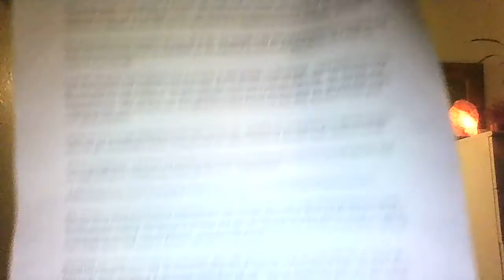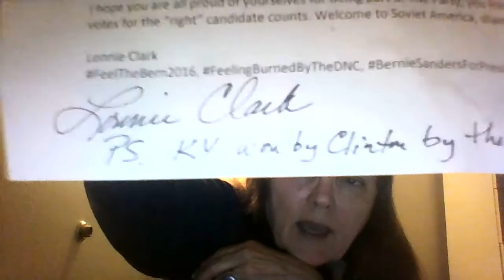The DNC is just like the GOP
Mon, Wed, Fri, 8 am – 9 am pst

Gofman, J. W. (1990). Radiation-induced cancer from low-dose exposure: An independent analysis (1st ed., Vol. 1, Ser. 1). San Francisco, CA: Committee for Nuclear Responsibility.

In case you passed it by, here is a YouTube copy of the Tough Guise documentary (everyone in our culture needs to watch this video):

Please join me on The Age of Fission radio show at UCY.TV/aof on Monday, Wednesday and Friday from 8 am – 9 am PST.